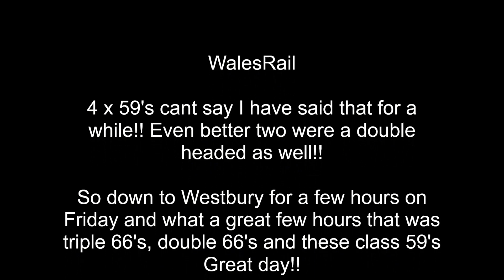Double headed class 59s on stone at Westbury 15th December 2023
Plus two other class 59 stone trains